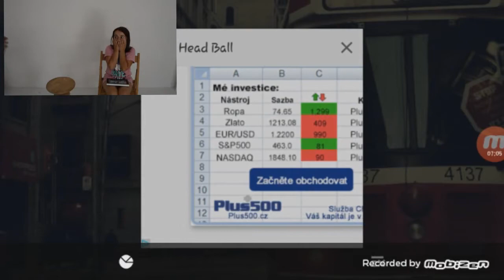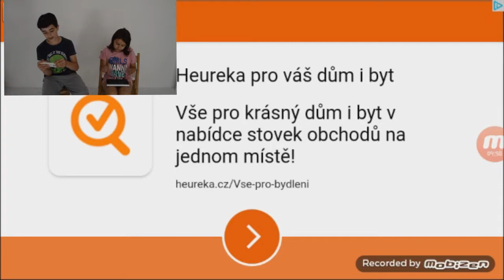Šlehačka na obličeji!! HEADBALL w/Ségra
►Rozklikni Popisek◄

Ask.Fm: ask.fm/TobiasCZE
Skype: TobimenTV

►Nick ve hrách:
TobimenTV

►Učinkovali:

►Songs:
NCS a kevin McLoad
Intro vytvořil: Neon TV